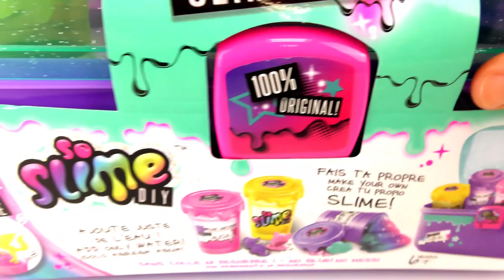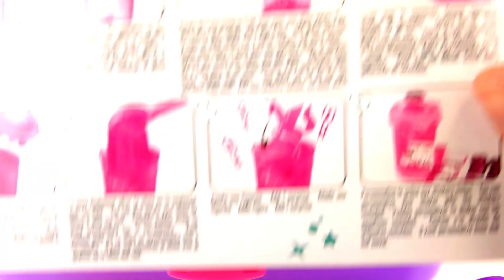MERMAID SLIME à faire soi-même | DIY Slime Sirène avec surprise - Coffret Slime DIY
Bienvenue!